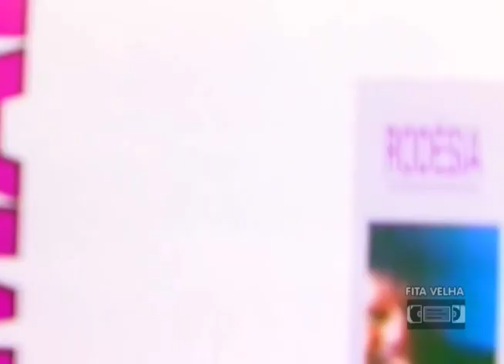Tim Maia - Domingão do Faustão 1989 - Viva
Tim Maia
Vale Tudo / Sossego / Você
Domingão do Faustão 1989